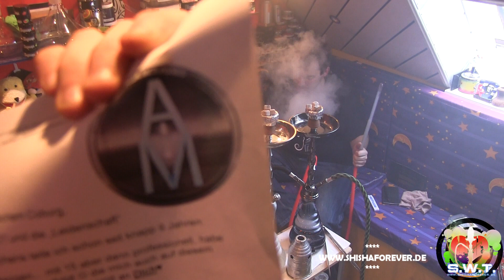Atja Molasses Exotic Fresh & Business Men im Test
Wir stellen euch in diesem Review einen neuen Molassen Hersteller vor. Dieser bereitet sich auf den Start in Deutschland vor und wird bald mit Atja Molasses an den Start gehen. Wir haben vorab Sorten zum testen erhalten und testen diese im Video